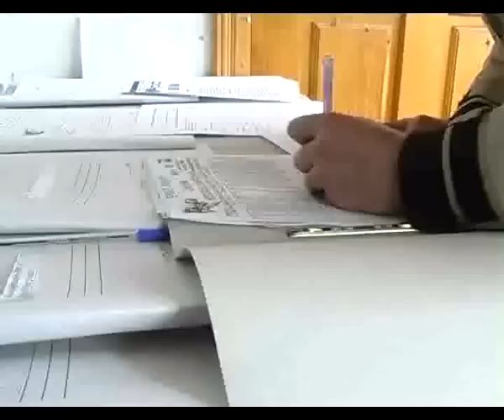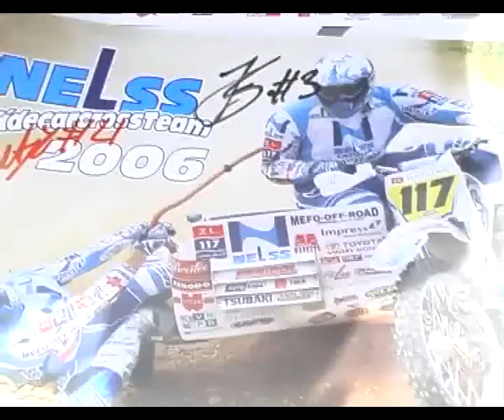World MX Sidecar 2008 Chernivtsi Part 1 / Чемпионат Мира по мотокроссу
FIM UEM ФМУ Чемпионат Мира по мотокроссу 2008, Спорт Центр "Суперкросс", Черновцы, Украина. Чемпіонат Світу з мотокросу на мотоциклах з колясками 2008, Спорт Центр "Суперкрос", Чернівці, Україна. Sidecar Motocross World Championship 2008, Sport Centr Supercross, Chernivtsi, Chernivtsy, Chernovtsy, Ukraine. Daniel Willemsen, Mykhaylo Rotar, Даниеэль Виллимсен, Михаил Ротарь, Михайло Ротар